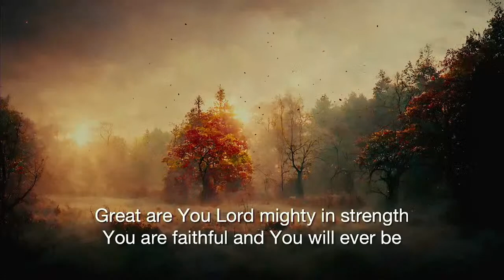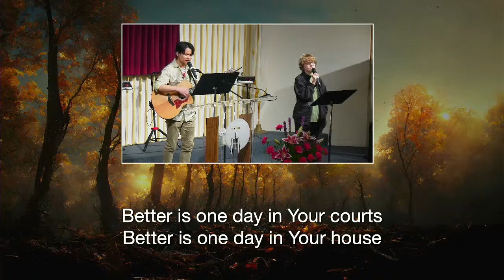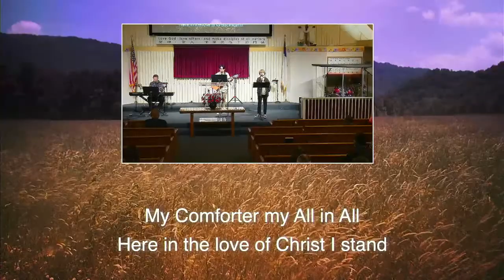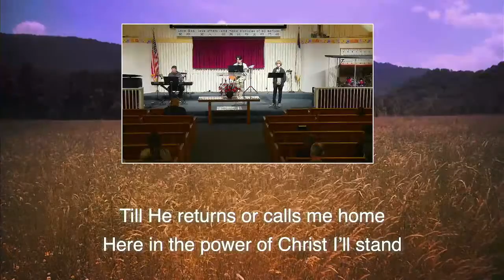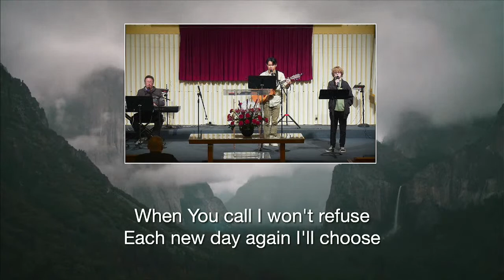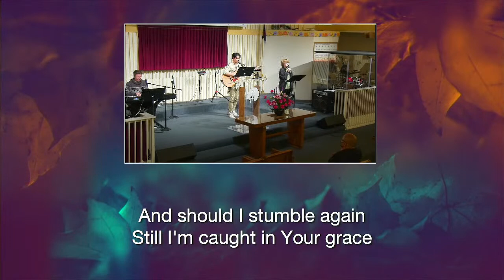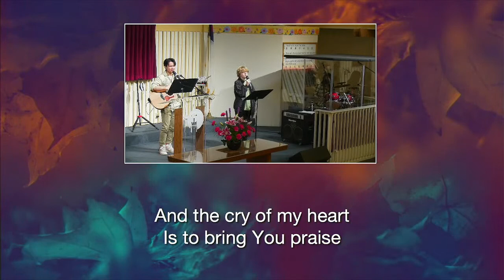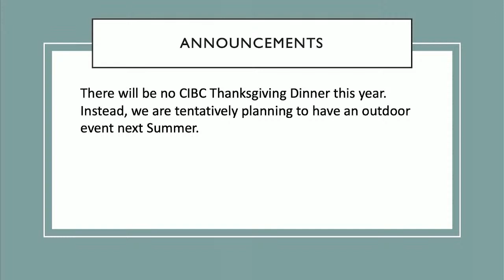English Worship Service on October 23, 2022